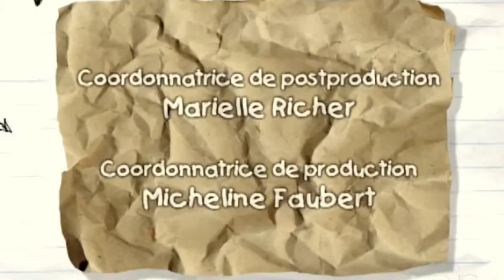Ramdam [HD] Pénélope Et Les Humoristes